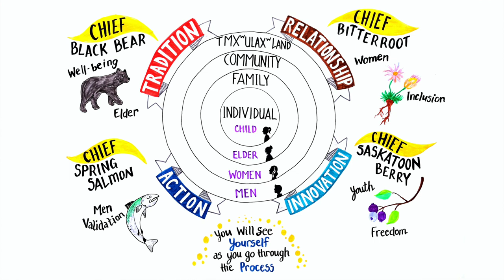AN INDIGENOUS APPROACH to Planning In First Nations Communities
In this video, Elaine shares her experience of playing a leading roles in her own community, as well as how she has been able to help others, including governments, to understand planning through an Indigenous lens. Grounded in the belief that people, land, and nature is inherently connected, our teachers will explain how, through a combination of their own experiences, treaty principles, and the application of tools, such as Comprehensive Community Plans, these beliefs have positively shaped a number of First Nations Communities, and how such principles might improve planning practices more widely across Canada.